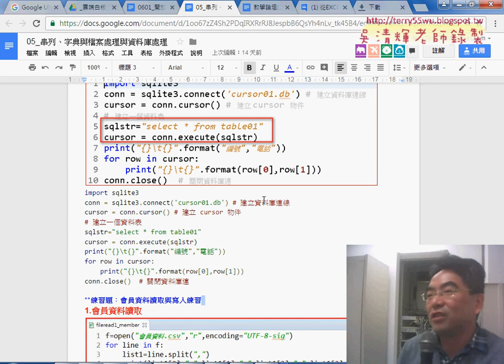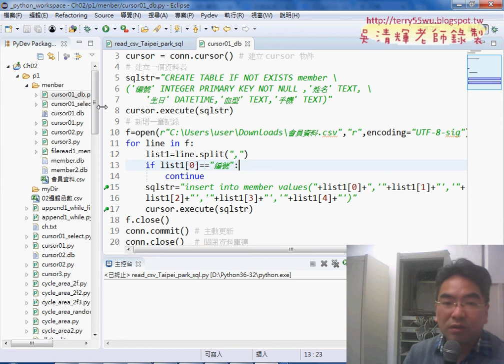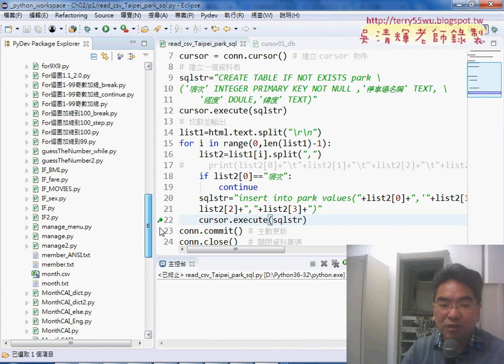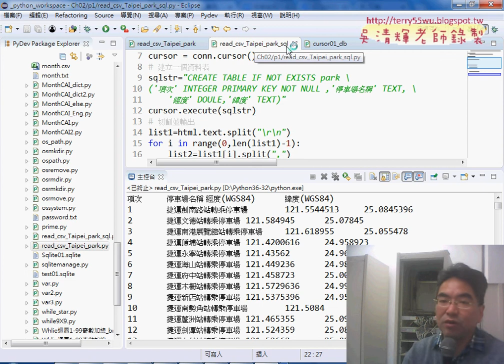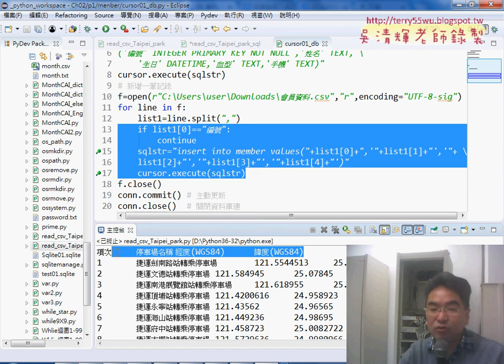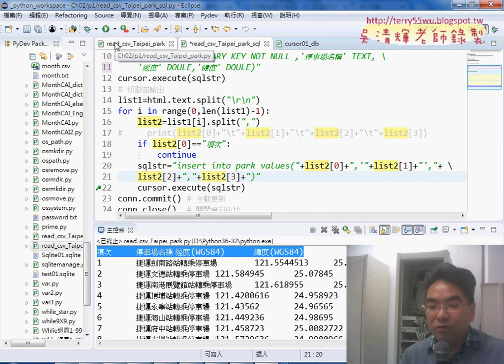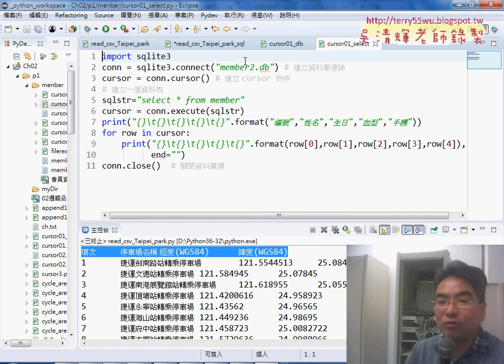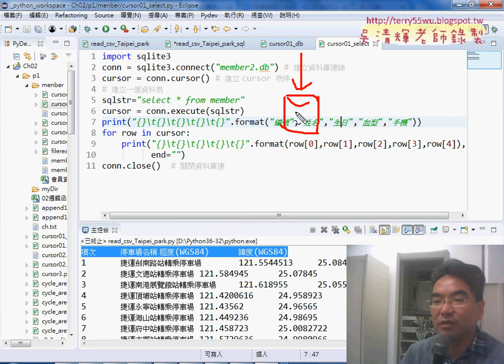04 將下載資料寫到SQLITE資料庫